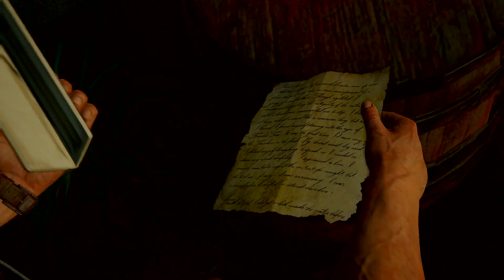In guten wie in schlechten Tagen Uncharted™ 4 A Thief’s